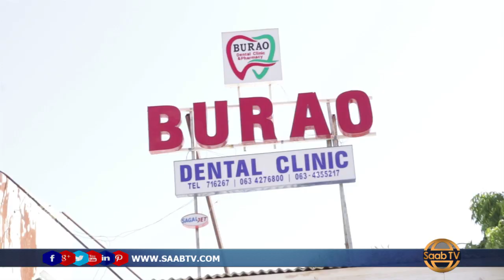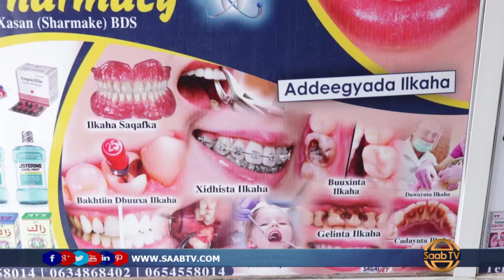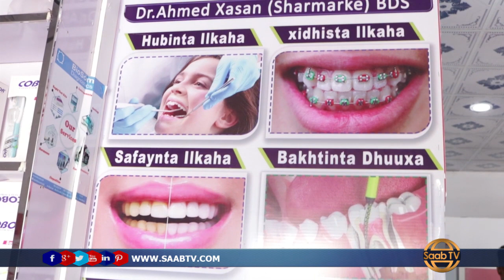Cisbitaalka Burco Dental Clinic Oo Shaaciyay Dhakhaatiir Ajaanib Ah Hawl Shaqo Ka Bilaabi Doonaan